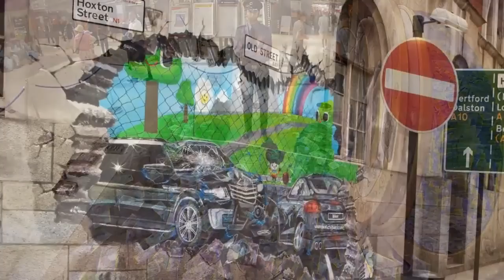Wayne Peeples - A Picture's Worth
The Lake SIDE-A
LYRICS:
Big wheels keep on rolling
Keep me filled, filled to overflowing
Keep it right, and keep it on the inside
Keep me filled with foolish human pride

Big dreams fall cascading
In a row, like goose-step soldiers parading
To a dream that we lost in our memories
To avoid crawling on your knees

You say a picture's worth a thousand words
In sweet anticipation, there's nothing I've ever heard
There's nothing quite as serious
There's nothing like the sound of a dying bird

We all have our regrets
Dig too deep, uncover someone's secrets
Which you keep and hold them as a weapon
To be used if they won't do your bidding

Thanks to the many sidewalk artists whose work graces this video.